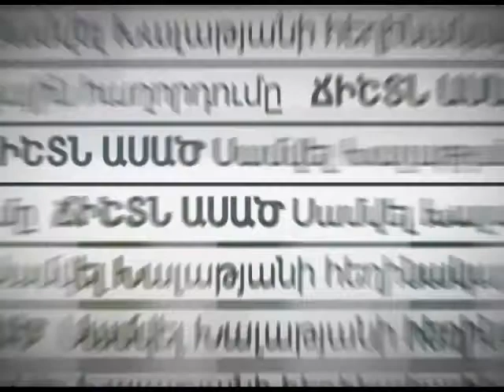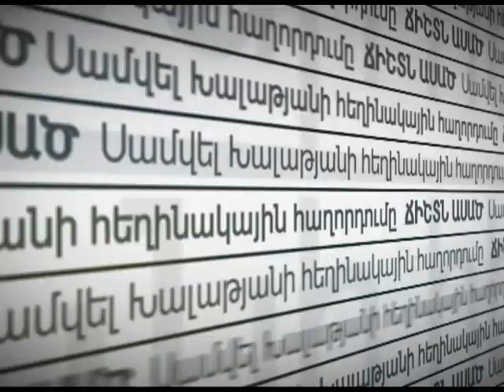Ճիշտն ասած - 12.05.2017